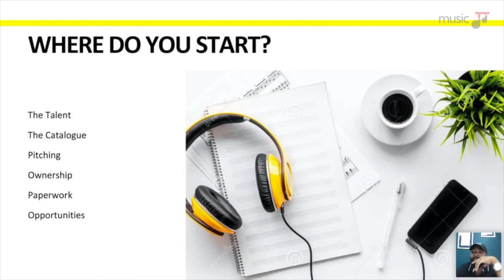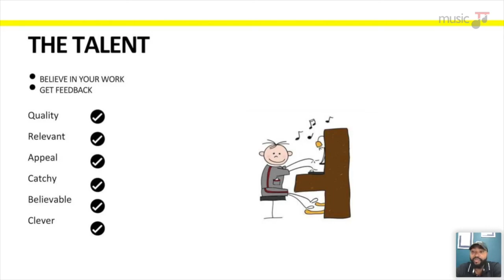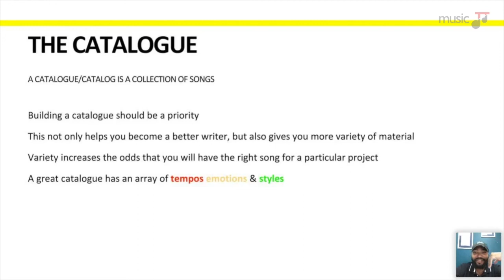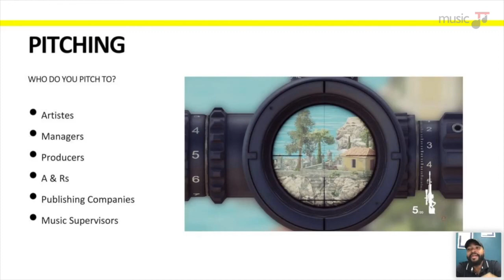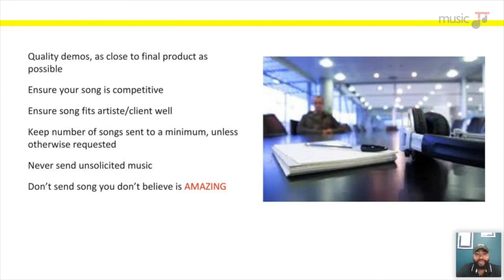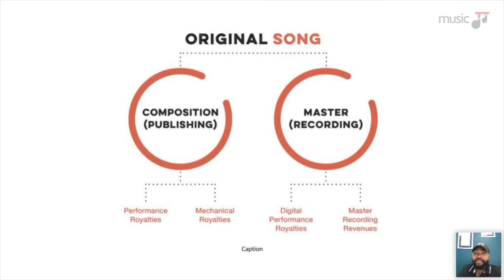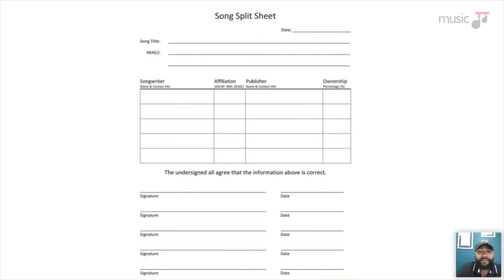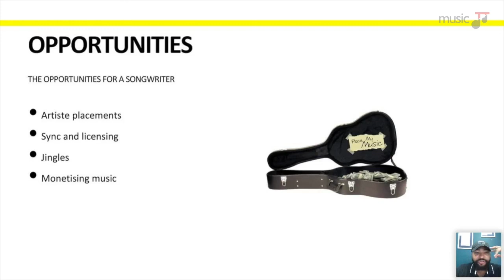RVRB - Episode 21 (Business of Songwriting)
Hosted by Darryl Gervais.

The 21st webinar in MusicTT's RVRB series will took place on Wednesday, September 23rd, 2020.

Songwriters need a firm, realistic grasp of how songs generate income through performance and online digital streaming platforms. Register to access professional industry insight from your host, international songwriter, Darryl Gervais, who has worked with artistes such as Patrice Roberts, 5 Star Akil and Kes The Band.